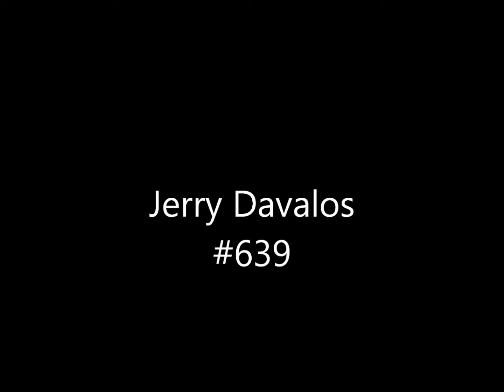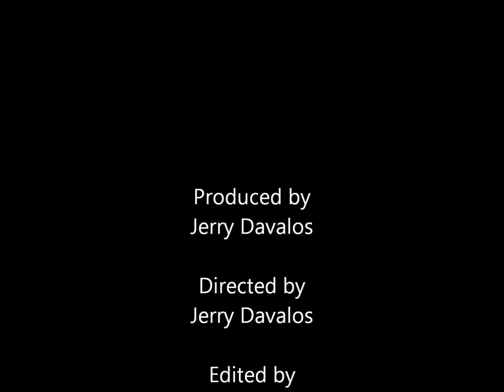Tcross 5 13 2012 Master of P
CRF 450